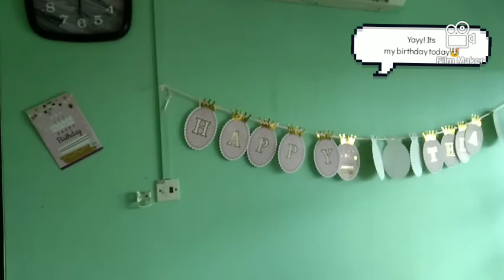My 16TH Birthday Vlog🎂 ||pizza🍕|| Fruit sticks🍡 || Beach🏖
(shawarma Recipe Link)